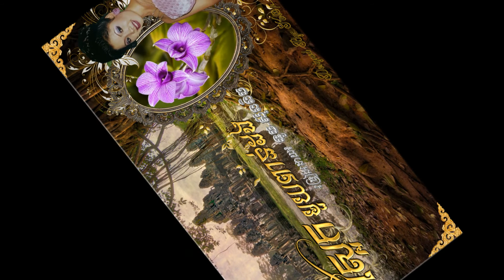～✭🎼 ស្អែកមួយពាន់ដង (រស់ សេរីសុទ្ធា) / Sa'ek 1000 Dhong 🎼✭～ ច្រៀងដោយ: កញ្ញា ទូច​ ស៊ុននិច Touch Sunnix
មិនធម្មតា!!! បទចំរៀង-១បទនេះ ប្អូនស្រីពេញចិត្តខ្លាំងណាស់! ... ទឹកដមសំឡេងពីធម្មជាតិរបស់-បងស្រី ទាំងរលកសំឡេង/​បង្ហើរ​សំនៀង​១​ឃ្លា​ ពិតជាពីរោះដក់​ជ្រៅ​ក្នុង​អារម្មណ៍!~ BRAVO!!! 👏😇
បទ៖ ស្អែកមួយពាន់ដង /  ស្អែក១០០០ដង / Sa'ek Mouy-Ponn Dhong / Saek 1000 Dhong / Sa'ek MouyPorn Dong /
Original Singer By: រាជនីសំឡេងមាស អ្នកស្រី រស់ សេរីសុទ្ធា / Mrs. Rous Serey Sothear
ច្រៀងដោយ៖ កញ្ញា ទូច​ ស៊ុននិច / Touch Sunnix / Touch Sonnich / Touch Sonnich
ដកស្រង់​ចេញពីឌីស-ឌីវីឌី៖ ភ្នំពេញ
◦•●◉✿~ೋƸ̵̡Ӝ̵̨̄Ʒ~ೋ✿◉●•◦
... ¸.•´¸.•*´¨) ¸.•*¨)... សូមរីករាយស្តាប់កំសាន្តដោយសោមនស្សរីករាយ... ទាំងអស់គ្នា ។​ …

Khmer Oldies, Khmer Classic, Khmer Songs, Cambodian Songs